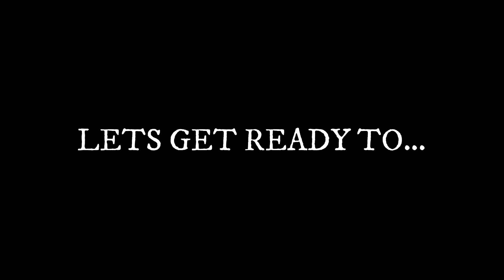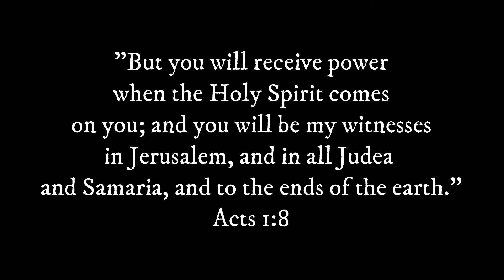Missions Promo (Summer 2019)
Welcome to WMCA News, the student media department of Metrolina Christian Academy in Indian Trail, NC. Look for new content every Thursday from out high school News Media Class!